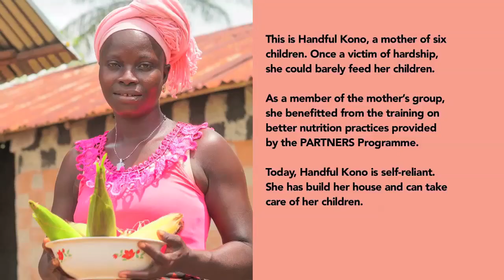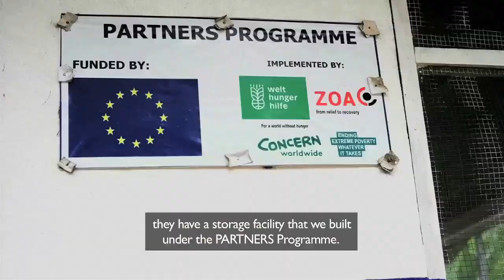Prosperous Agriculture Roadmap to Nutrition and Entrepreneurship, Reinforcing Sustainability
Liberia is a nation greatly endowed with rich soil and favourable climate, but highly under cultivated. Many rural dwellers with abundant land resources available to them still struggle to survive. This led to the European Union to lead an initiative to address the situation.

The project titled, Prosperous Agriculture Roadmap. To Nutrition and Entrepreneurship. Reinforcing Sustainability. It aimed to improve the productivity and sustainability of nutrition sensitive agriculture at the level of smallholder farmers.

Over 6,600 farmers and 4,400 mothers and caregivers benefitted from the project. The project was implemented in 220 communities spread across seven counties in Liberia including Rivercess, Margibi, Grand Kru, Grand Bassa, Sinoe, Bomi, and Grand Cape Mount.